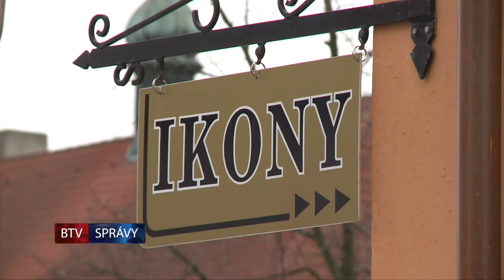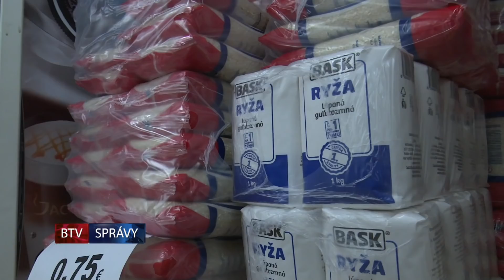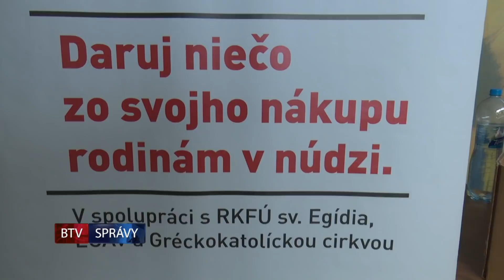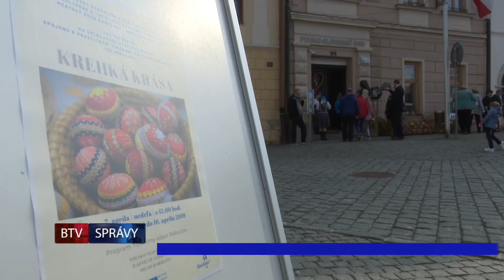SPRÁVY BTV 09. 04. 2019